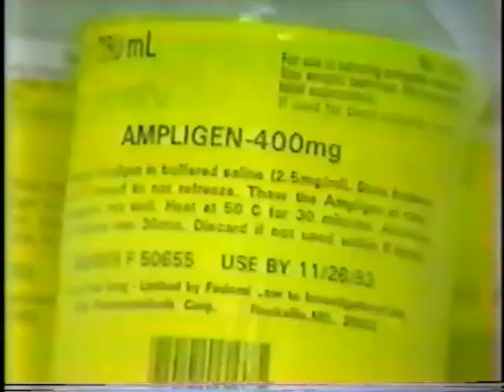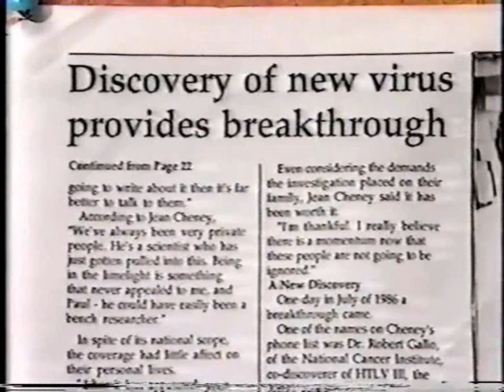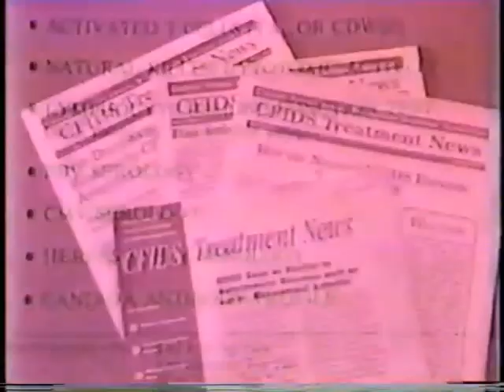Crime of deception: HGRV epidemic the CDC call 'CFS'(6 OF 6)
USA, 1993.

17 years after this documentary was made, nothing has changed politically regarding 'CFS', however,  in 2009 the stunning finding of a mouse derived new human retrovirus (XMRV) was discovered in 98% of patients with CFS
(Lombardi et al, 2009) by Scientists working in conjuction with the WPI (Whittemore Peterson Institute in Nevada, USA).

In June 2010,  the CDC blocked the release of the American health agencies (NIH/FDA) XMRV replication study by Alter et al, that confirmed the findings of the WPI paper (published in SCIENCE journal) of finding the Alter paper finding XMRV in 80% of patients with CFS.  Instead, the CDC), published their own negative study claimining they cannot find any XMRV in patients with CFS - at all.  (0% finding).

A most puzzling result, when XMRV has already been found in 2-4% of HEALTHY persons in the population in USA, Japan and Germany.

Now you know why 17 years ago, the American population was dying from XMRV and the CDC DID NOTHING but disguise it with a stupid and innapropriate label of 'CFS' (Chronic Fatigue Syndrome), which required no tests for this diagnosis.

The positive XMRV replication study of finding XMRV in 80% of CFS patients in the blocked paper by Alter et al, thus confirms the findings of the WPI.  It now due to be released after being 'adjusted' for public consumption some time from July 2010 onwards.

Meanwhile, the CDC now want to redefine CFS as 'fatigue & one symptom' and declare that anyone with a neurological disease cannot have CFS.  Hillariously, ME (Myalgic Encephalomyelitis) was rebranded 'CFS' by the CDC.
Why is this important? ME (Myaglic Encephalomyelitis) has been classified as a neurological diease since 1969 by the World Health Organisation (WHO) and categorised under G93.3 ICD-10.

Another puzzling panic move by the CDC, as millions of people with XMRV around the world with CFS are now due to test positive for an infectious gamma retrovirus, XMRV.

All human exogenous retroviruses:  HIV, HTLV-I, HTLV-II cause neuro immune disease, cancer, and immune supression.

XMRV is a NEW human exogeneous retrovirus, found in CFS, Prostate Cancer, the immune supressed, and healthy controls. (Just as HIV is found in healthy controls).

Watch the video, and realise the people in the video, have HIV/AIDS mark two, covered up, under the label of CFS (Chronic Fatigue Syndrome) that to this day, makes patients a laughing stock.

To get tested for XMRV, please contact VIPDX.COM website and for more information on XMRV, please contact the Whittemore Peterson Institute website.